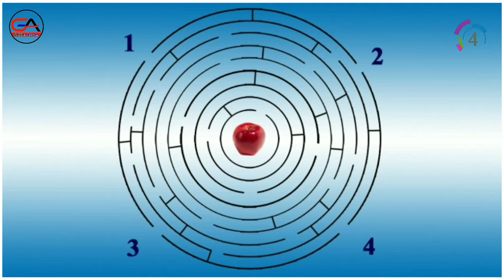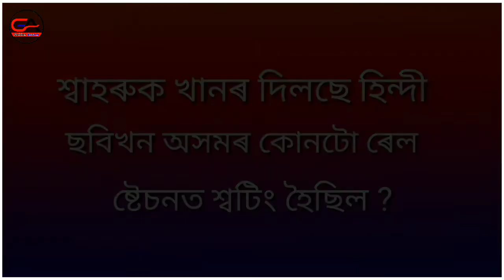Umola Ghar | ওমলা ঘৰ | General Question & Answer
বন্ধুসকল এই ভিডিঅ'তোত কেইটা মান প্ৰশ্ন-উত্তৰ দেখোৱাম। যদি ভিডিঅ'তো ভাল লাগে লাইক কৰিৱ ।

Dosto is channel par aapko me ra dost ka academe ka video or Mena bania hua kus video dekhauge. dosto agar aapko ye channel pasand aata hai to ise jarur subscribre kijiyega .